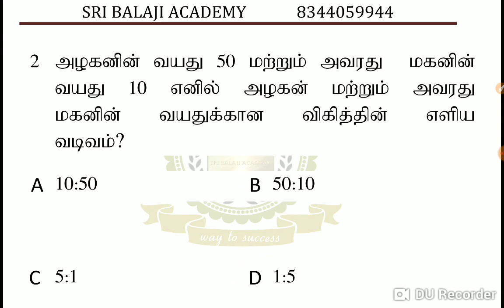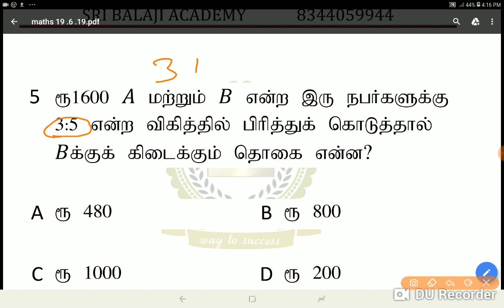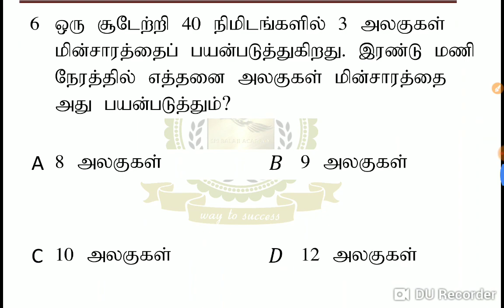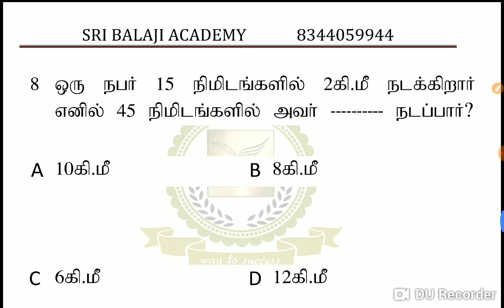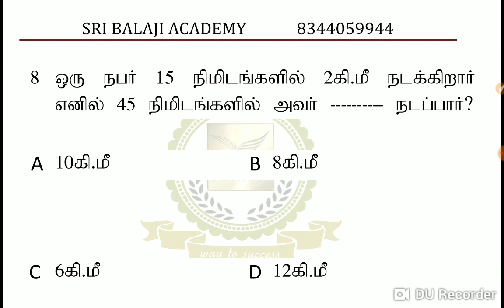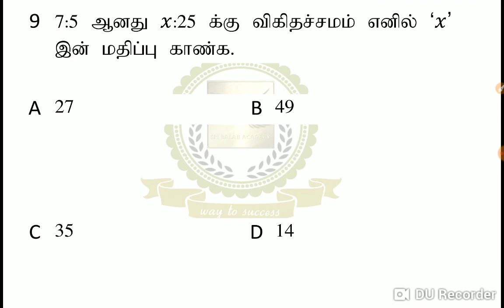TNPSC CCSE 4-MATHS